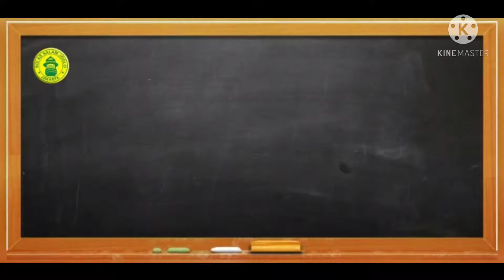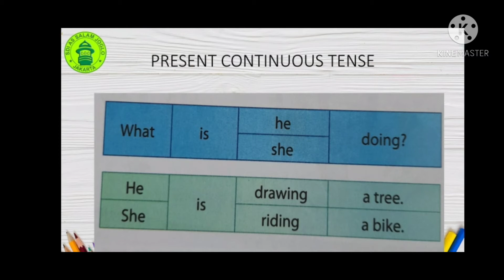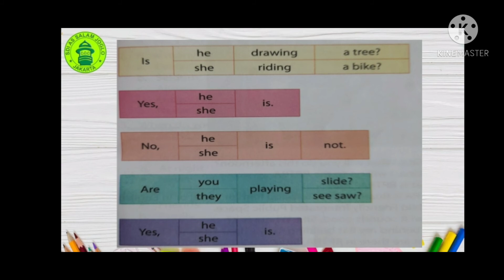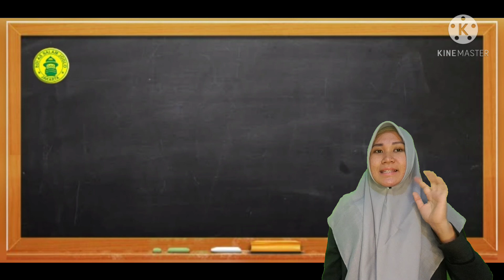Bahasa Inggris-Present Continuous Tense-Chapter 16-Class 1-By: Nurhamidah,S.Hum.